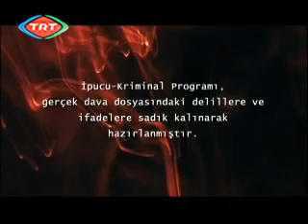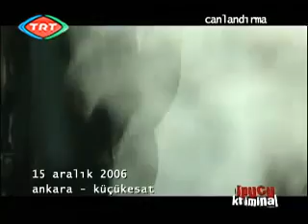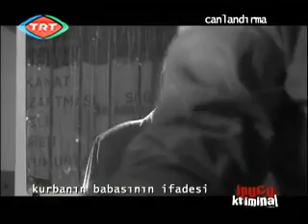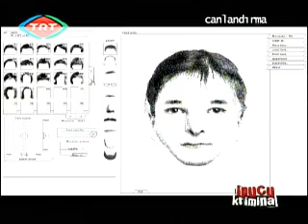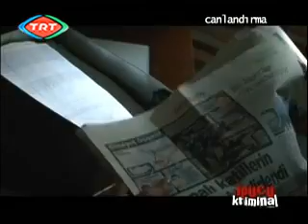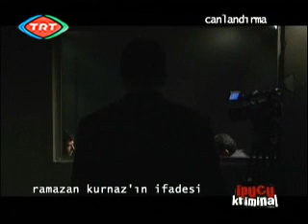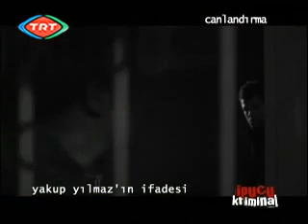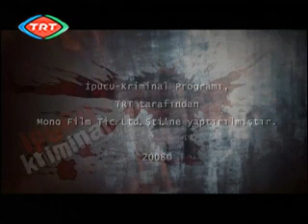İpucu Kriminal – Kopya Cinayet (Belgeselia Polisiye Belgeseller)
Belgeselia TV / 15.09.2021